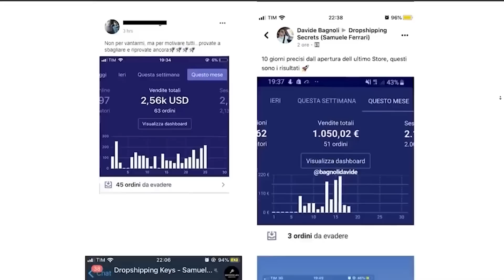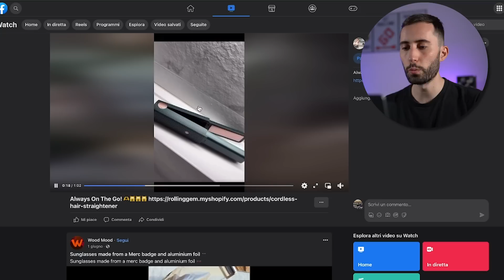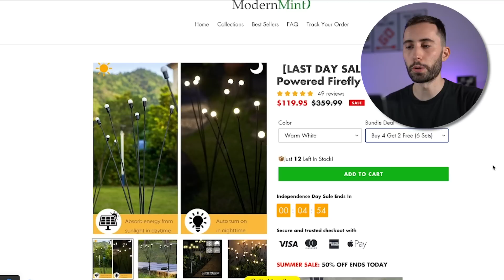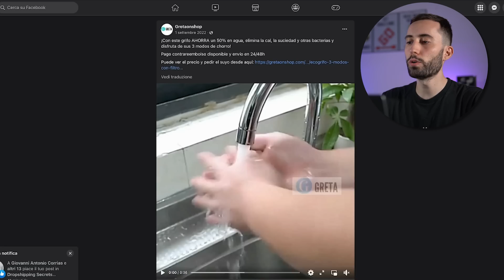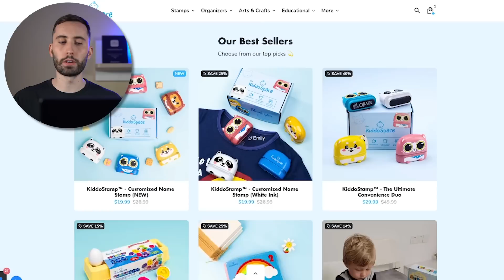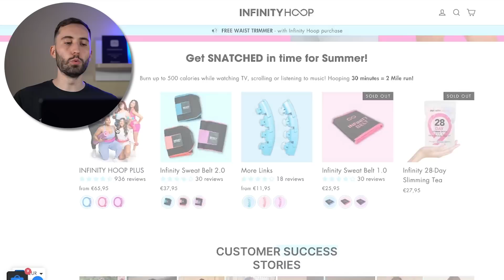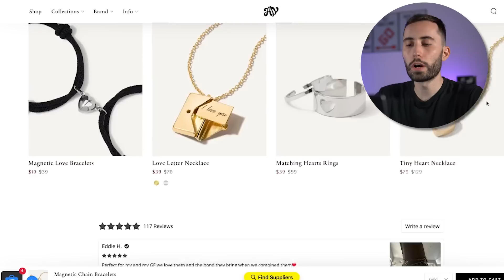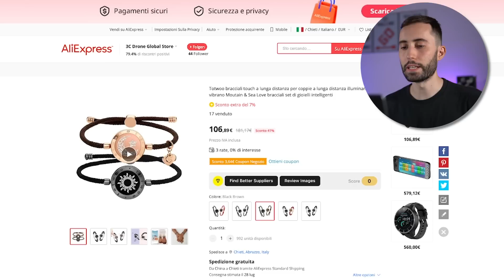Top 10 Prodotti Vincenti Dropshipping (€1000/Giorno)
170+ video step-by-step dove ti mostro le strategie che uso ogni giorno per portare traffico e vendite ai miei store 📈

👨‍💻 Nel 99% dei casi, non fai risultati perchè il tuo prodotto è sbagliato. Il fatto è che in qualche modo uno store fatto bene lo riesci a creare, e se segui una strategia step-by-step poi riesci anche a lanciare le ads.

Ma se in tutto questo non hai un prodotto valido, con alto effetto visivo, che risolve un problema e che porta i tuoi clienti a voler pagare in modo massivo, fallirai.

In questo video vi mostro 10 prodotti vincenti ad altissimo potenziale da vendere oggi.

00:00 - Introduzione
01:45 - Knee Recovery Sleeve
03:30 - 2 in 1 Hair Styler
04:54 - Firefly Lights
06:31 - Jigsaw Wooden Puzzle
09:17 - 360 Sink Filter
11:01 - Dropshipping Keys 3.0
12:03 - Customized Name Stamp
15:09 - Trimmer Blade
16:04 - Infinity Hoop
18:17 - Magnetic Chain Bracelet
20:07 - AB Roller 2.0
21:33 - Prodotto Bonus
22:53 - Conclusione